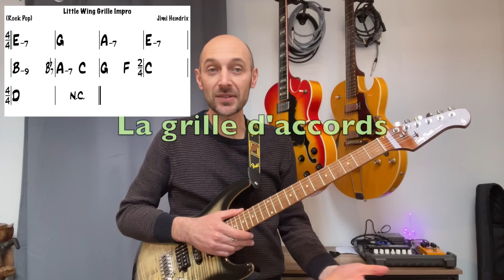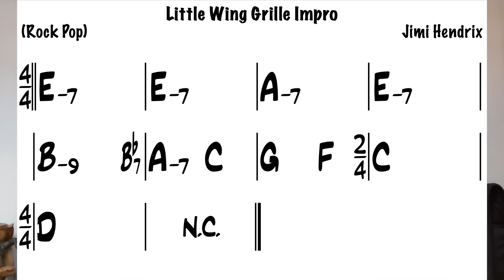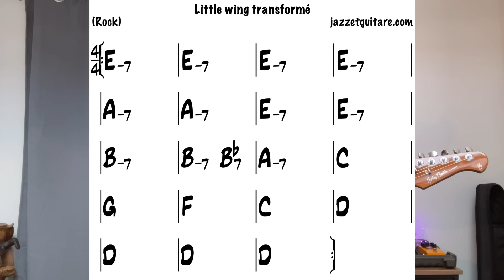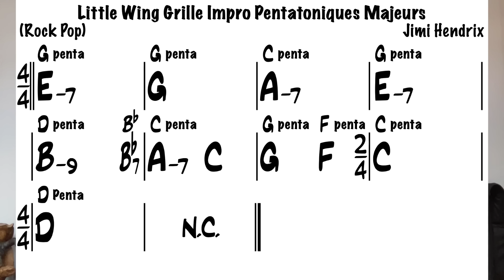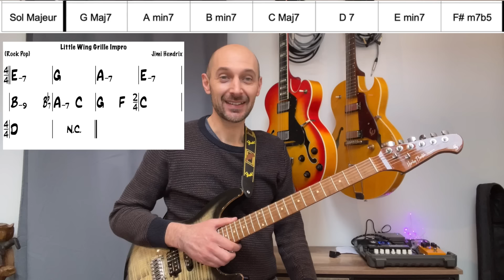Tuto improvisation pentatonique guitare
🎶 PDF de la vidéo + toutes les ressources + 🎁 FORMATION OFFERTE

Dans ce tuto, je vous parle de techniques d'improvisation à la guitare en utilisant différentes gammes pentatoniques sur le morceau Little Wing du guitariste légendaire Jimi Hendrix. Cette grille d'accords ultra courte (moins de dix mesures) est construite sur une base de blues en mi mineur mais avec des aménagements qu'on retrouve beaucoup dans les grilles de jazz comme un II V I, une substitution tritonique et des notes d'emprunt à d'autres tonalités. C'est une vraie mine d'or !
Je vous explique tout ça et je vous montre la différence entre l'improvisation horizontale et l'improvisation verticale.

Vous pouvez accéder gratuitement  à :

- la fiche résumé technique de ce tuto
- la vidéo bonus de backing track avec le guide visuel des gammes pentatoniques à utiliser en improvisation

Rendez-vous dans la partie "théorie et pratique" des "dossiers jazzetguitare". Il suffit de vous y connecter avec le lien que vous avez reçu lors de votre inscription ou de vous inscrire en utilisant le premier lien de cette description. (inscription gratuite)

0:00 • Présentation et démo
2:42 • Le rythme en impro
5:22 • Approche horizontale de l'improvisation
10:39 • Approche verticale de l'improvisation
22:09 • Les éléments jazz de Little Wing

⎯⎯⎯⎯⎯⎯⎯⎯⎯⎯⎯⎯⎯⎯⎯⎯⎯   MES FORMATIONS   ⎯⎯⎯⎯⎯⎯⎯⎯⎯⎯⎯⎯⎯⎯⎯⎯⎯⎯⎯

Mes formations vidéo:

COMPOSER ET HARMONISER À LA GUITARE AVEC DES ACCORDS FACILES